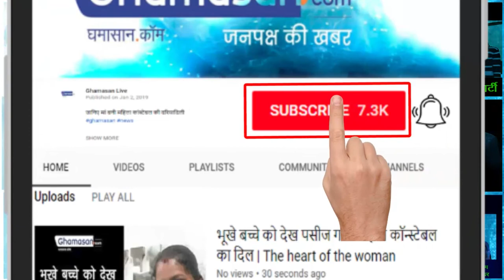Cobra post से मचा राजनीति में तहलका | DHFL 31 thousand crores scam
DHFL ने किया 31 हजार करोड़ का घोटाला | DHFL has scam 31 thousand crores